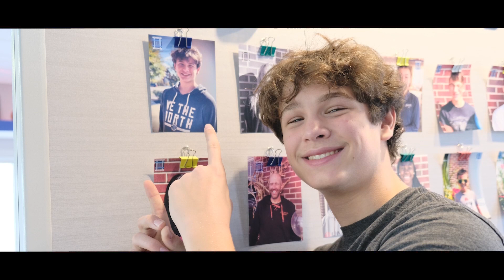Max's Testimonial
Hear from our patient Max about his experience at our office with Invisalign! Congratulations Max, we're so happy that you love your smile!